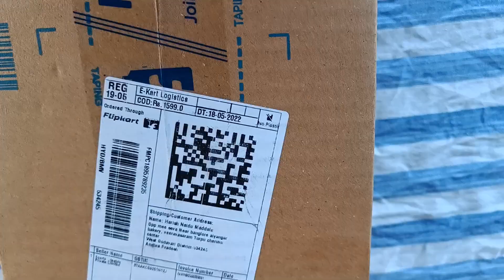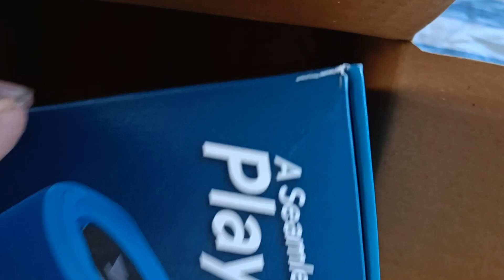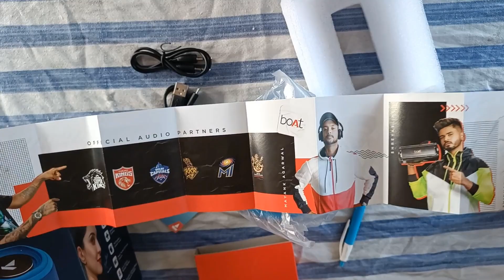Unboxing Boat Stone 350 Budget Speaker with HarishMaddala | తెలుగు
Boat Stone 350 || Best Budget Speaker under 1500 | HarishMaddala | తెలుగు

I have seen many videos which inspires me a lot some made my work easy some gave me motivation and many helped to solve real time problems and I got a thought of why can't I help some one like that so I'm here.. to do contribute my knowledge towards this platform 😅

Boat stone 350 budget speaker
boat best budget speaker
laptop speakers
boat speakers unboxing
boat stone 650
boat stone 350 telugu